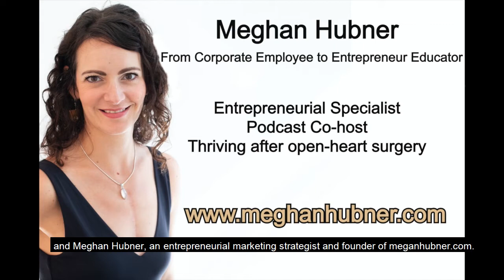Rick Hansen: Improving access to those with disabilities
In this video, you'll learn about Rick Hansen and his mission to improve access to those with disabilities.

Rick Hansen is a Canadian icon who has dedicated his life to making a difference in the lives of those with disabilities. You'll learn about his work and what you can do to help, from donating to supporting his initiatives.

If you're interested in disability rights or social justice, then this video is a must-watch! Rick Hansen is a powerful advocate and you'll learn a lot about his work in this video.

It's the fifteenth episode of Rise Today Inspirational Podcast.

Our holiday gift to YOU has officially just launched!!! 🎉🎉🎉

In this special holiday podcast release, we are thrilled to bring to you the one, the only...The Man in Motion, Canada’s Rick Hansen!!

Rick is an accomplished Paralympic athlete who has dedicated his life to removing barriers for people with disabilities by changing attitudes, creating accessible spaces and inspiring an inclusive society. In this episode, Rick talks about his powerful story and propels powerful tools to help you rise to any adversity. No matter what comes your way!

You will be inspired to effect change and create a year of success ahead in 2021!

We can’t wait to hear your feedback!!

The Rise Today Inspirational Podcast is available for download on Apple, Soundcloud, and Spotify. Video recordings of the shows are available on YouTube at Dr. Erica Harris and sign up at RiseToday.com to never miss an episode!

We hope you find inspiration and empowerment from these raw and open stories we passionately share with you. If you know of anyone with a great story of overcoming adversity and would like to be featured on the show, please reach out at

The Rise Today Inspirational Podcast serves to open up the conversation about hardship and to share tools to stay the course and best navigate adversity.

More Related Tags:
social work with disabled persons,
helping students with learning disabilities,
a disability-inclusive future of work,
vocational rehabilitation for disabled persons,
invisible disability in the workplace,
helping hands for humanity society,
human resource in disability sector,
vocational training for disabled persons,
successful disabled persons in the world,
working with disabled persons
Rise Today my friends!